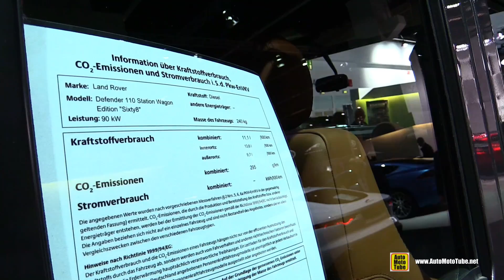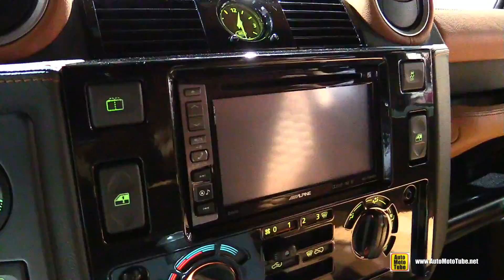2016 Land Rover Startech Sixty8 Edition - Exterior, Interior Walkaround 2015 Frankfurt Motor Show